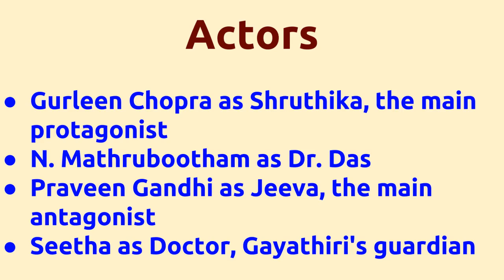Thullal |2007 movie |IMDB Rating |Review | Complete report | Story | Cast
Movie Title --- Thullal Unknown facts IMDB rating and Complete Report Cast -- Sonika as Gayathiri Jeevas wife Vivek as Somu Jeevas friend Below actors passed away -- N.Mathrubootham died on 18-NOV-2004 Movie Details -- Music by - Dhina Produced by - Praveen Gandhi Running Time - 154 mins